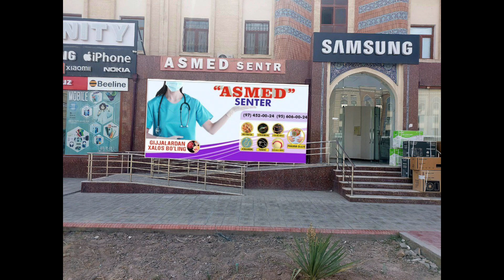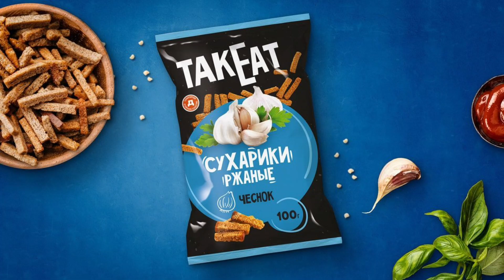ИШ БОР! Сизлар учун янги буш иш уринлари. Ишга мархамат